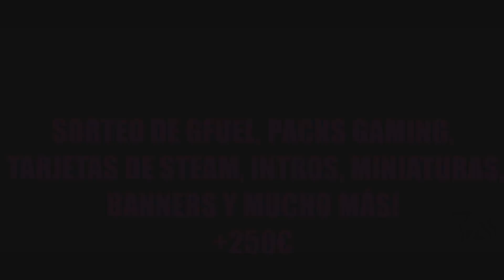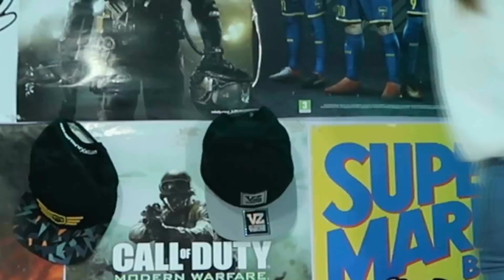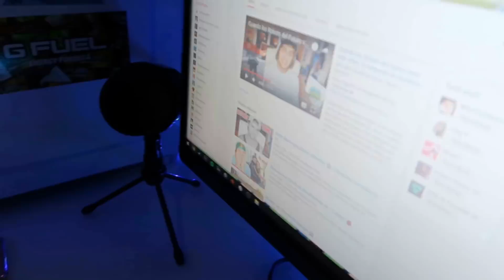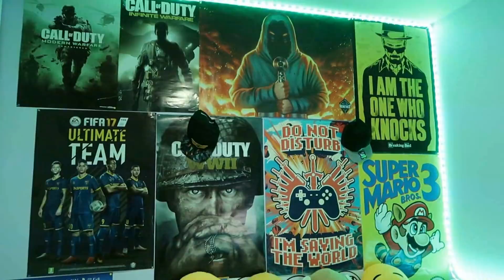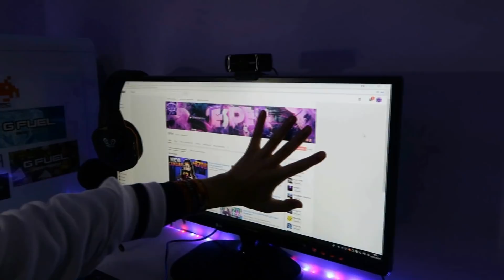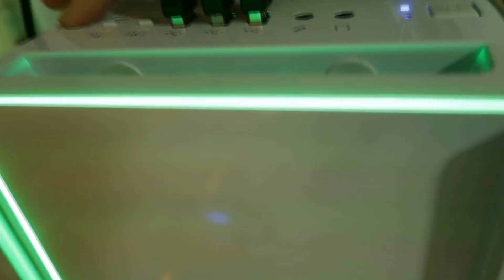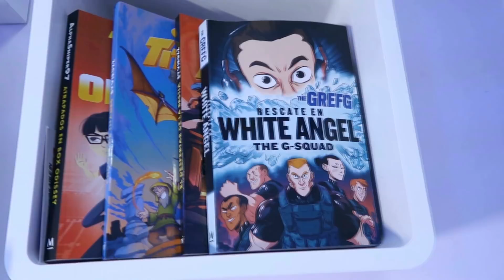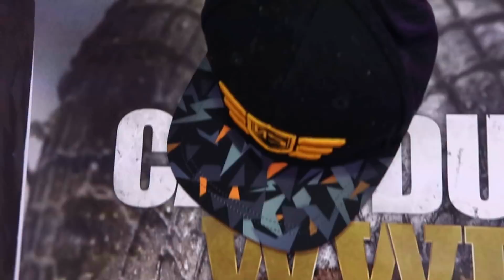MI NUEVO SET-UP 2017! ESPECIAL 10.000 SUSCRIPTORES (2)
COSAS DE MI SETUP!

Luces LEDS
SOMOS 11.000... ¿VAMOS A POR LOS 12.000?

• DALE a la CAMPANITA para no perderte ningun video!

MI MINIATUREROO!!